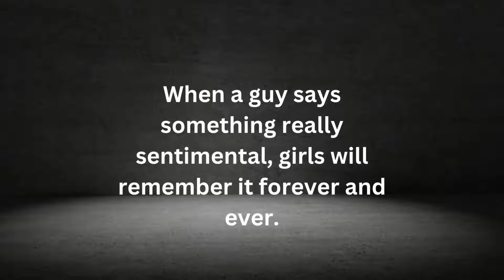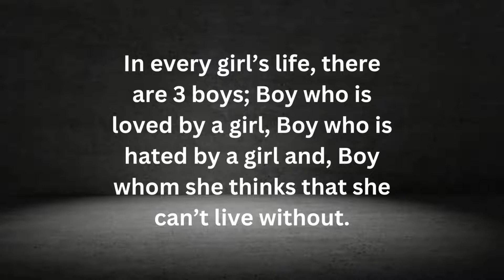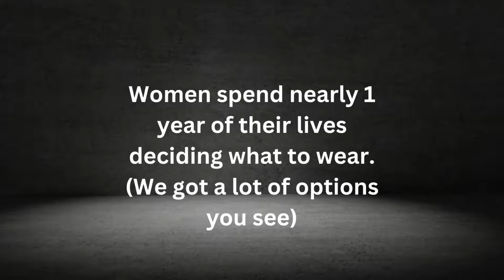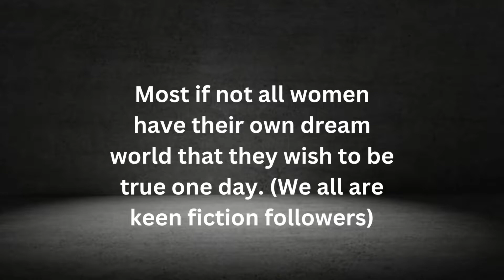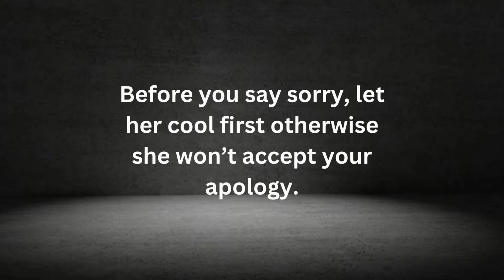Interesting Facts About Girls’ Love, Feeling & Humor | Human Behavior